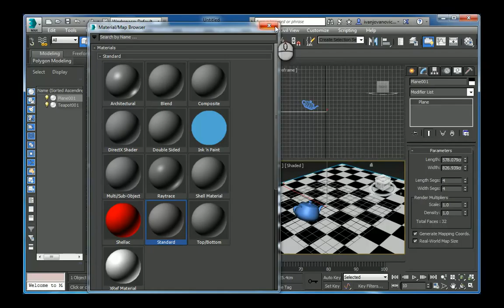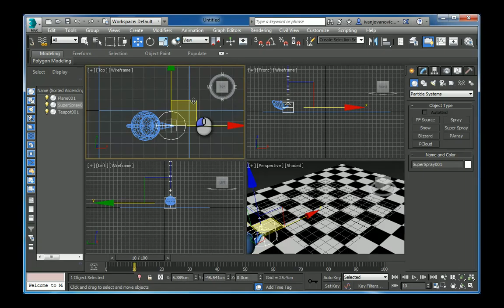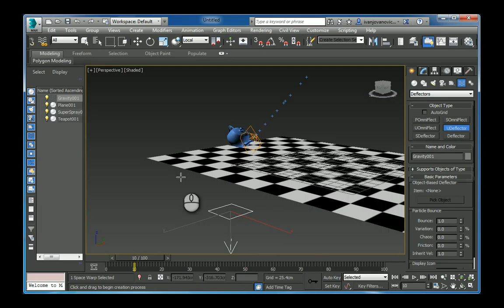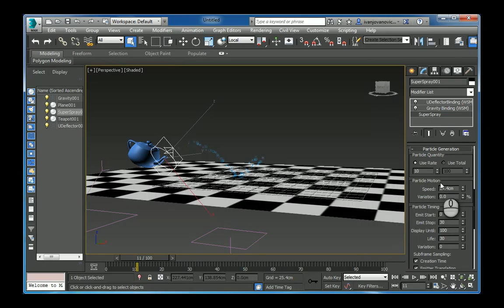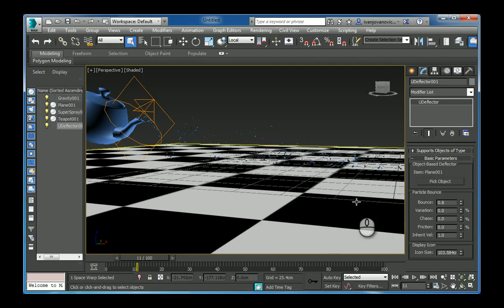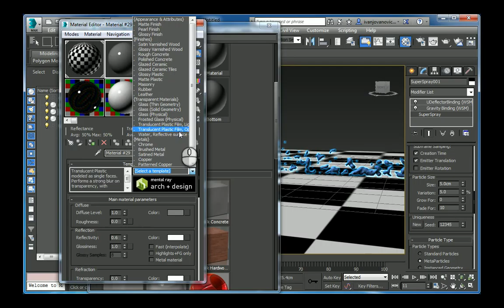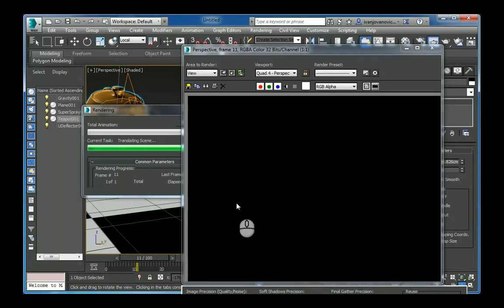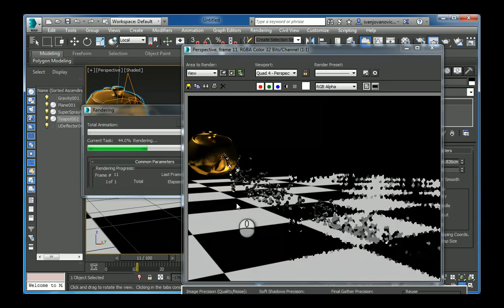Creating a flowing water using particle system in Autodesk 3ds max